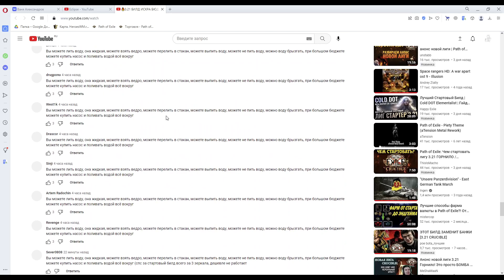Хороший стартер, хорошие комментарии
Не булльте Пепентуса пж(